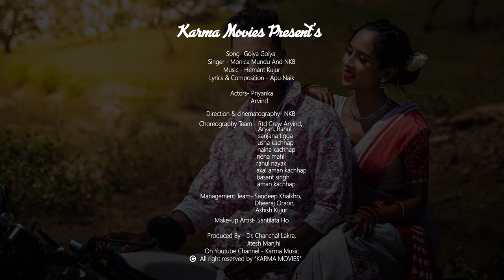Goiya Goiya (Sadri Song) | Monica Mundu & NKB | Karma Movies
KARMA MOVIES PRESENT'S
GOIYA GOIYA (SADRI SONG)

PRODUCED BY -
DR. CHANCHAL LAKRA, JITESH MANJHI

ACTORS
ARVIND MAHLI &  PRIYANKA LAKRA

SINGER - MONICA MUNDU AND NKB
LYRICS- APU NAIK
DIRECTOR ,DOP & EDITING - NKB

CHOREOGRAPHY TEAM -
RTD CREW ARVIND MAHLI
ARYAN
RAHUL SANJANA TIGGA
USHA KACHHAP
NAINA KACHHAP
NEHA MAHLI
RAHUL NAYAK
AXAL AMAN KACHHAP
BASANT SINGH
AMAN KACHHAP

MANAGEMENT TEAM-
SANDEEP KHALKHO,
DHEERAJ ORAON,
ASHISH KUJUR

MAKE-UP ARTIST-
SANTILATA HO

SAFAL TOPPONO
BRAJ KISHOR
HARI MOHAN

For more updates on Nagpuri Music, Stay
 tuned!

* ANTI-PIRACY WARNING *
  This content is copyrighted to Karma music. Any anauthorized reproduction, re-upload is strictly prohibited of this material. Legal action will be taken against those who violate the copyright of the following material presented!